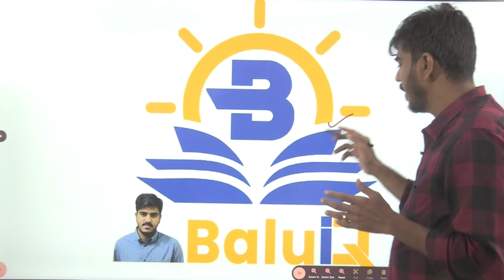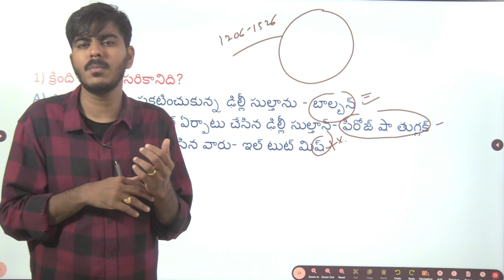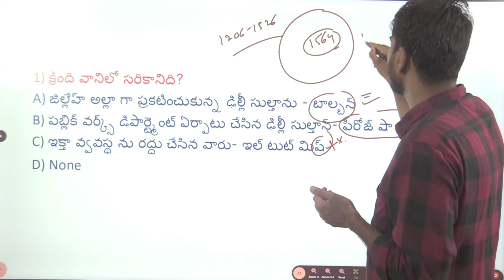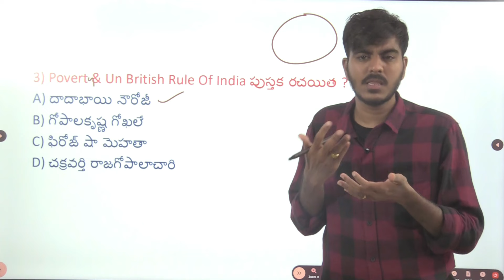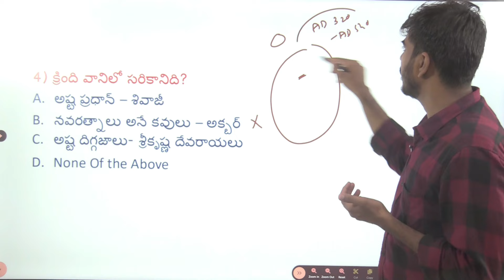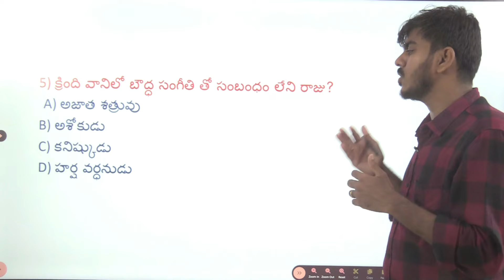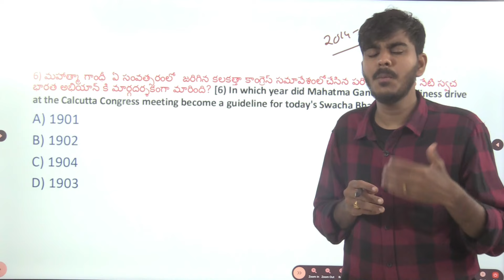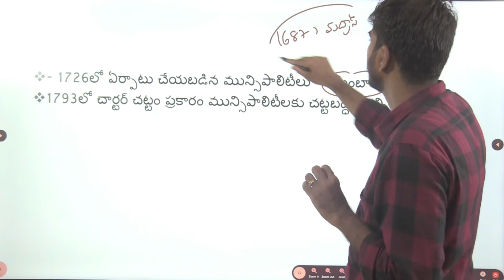భారత దేశ చరిత్రలోని అతి ముఖ్యమైన ప్రశ్నలు- విశ్లేషణ ( Expected Indian History Mcqs)...